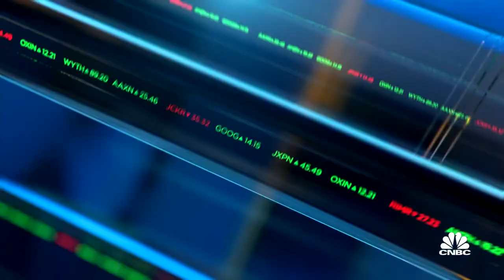Columbia sportswear CEO discusses its post-pandemic outlook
Columbia sportswear CEO Tim Boyle joins 'Closing Bell' to discuss the company's fourth-quarter earnings results as well as his outlook for the business post-pandemic.